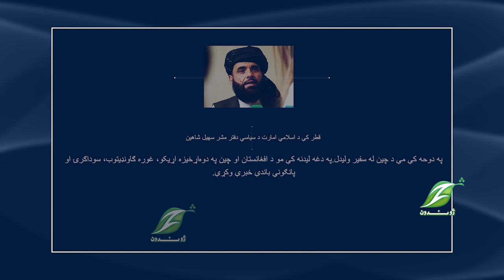کابل او بیجینګ د دوه اړخیزو اړیکو لا پراختیا په اړه خبرې کړي